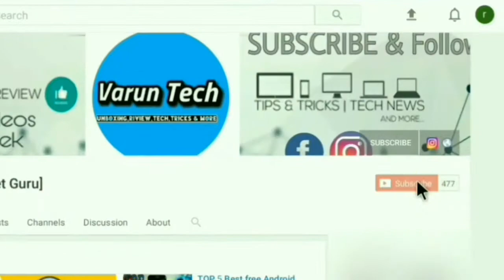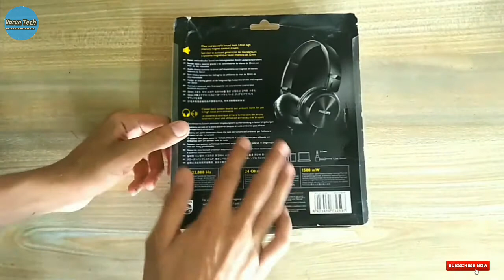Is This Is The Best HEADPHONE Under Rs 500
Namaskar dosto is video me mne apko best Headphone under rs 500 k bare m btaya h or review unboxing kri h or btaya h ki kya apko kharidna chahiye ya nhi us k bare me bataya h to is video ko pura dekhe OR
Link to buy (Im not earning through this products)

Video walkthrough:-
Unboxing
Quick look
Shiny design
Physical overview
Sound quality of Headphone
Bass quality of Headphone
High and low pithch of Headphone
Should you buy it or not
Price revealed

Trap music
♫ Support The Producer ♫

Be with us in journey of joy. Keep smiling.

:-Varun Tech[Gadget Guru]  😉
Note:- All the content and videos belongs to the channel Varun Tech [Gadget Guru]